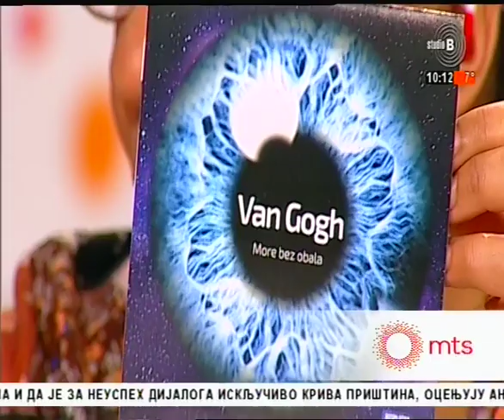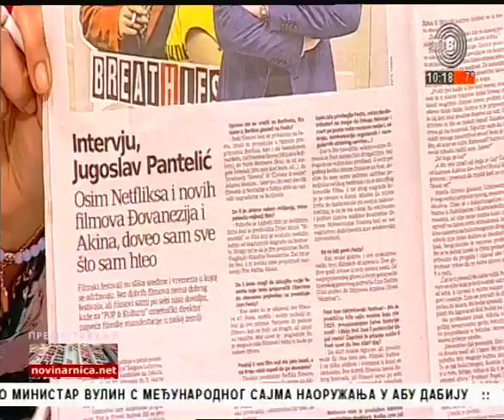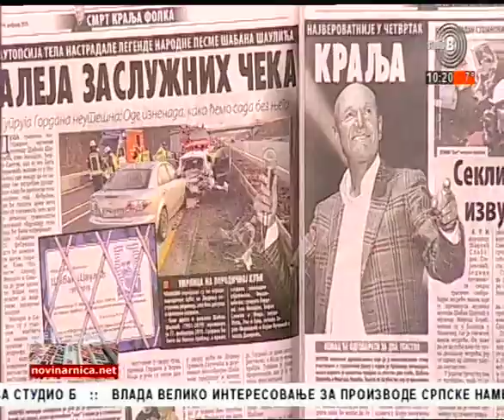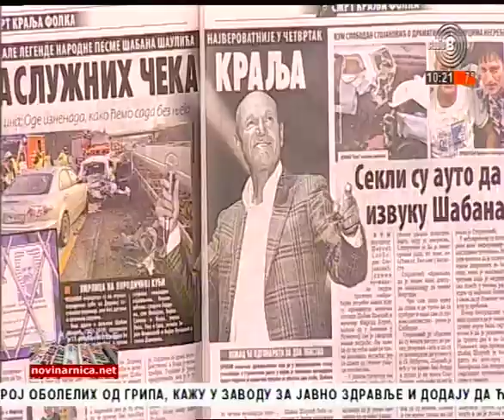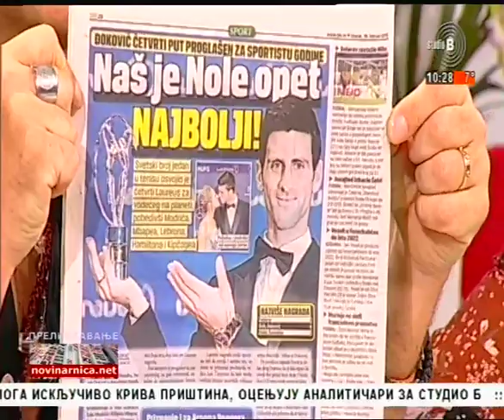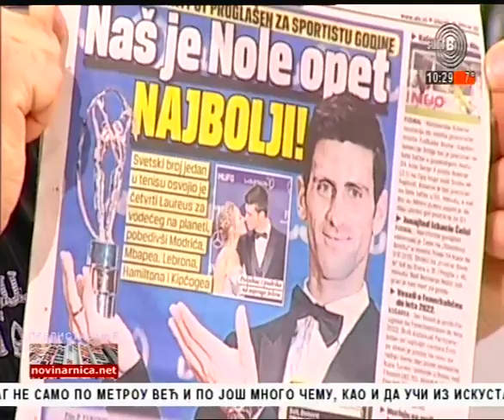Prelistavanje StB - gost Zvonimir Djukić Djule [19.02.2019.]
Domaćin - Predrag Lukić